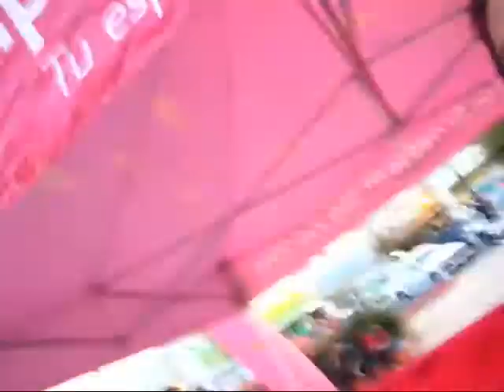El show De Pollo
trabajado